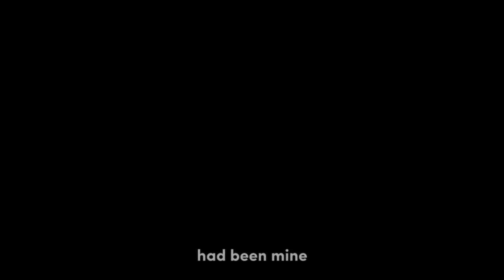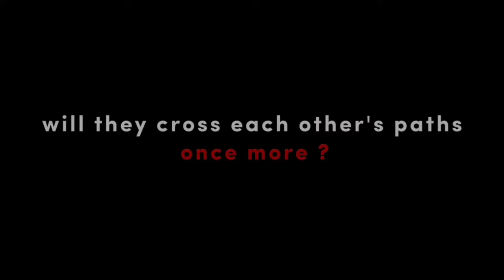‘BURNOUT' TRAILER | 11STEM-RIEMANN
Group 4 | 'STEM's Ace' is everyone's description of Monique Sanchez of 11STEM-Riemann, engulfed with her own mystery and miseries. But what if one day, her emotions that were in a deep slumber were awakened by the happy-go-lucky guy from the HUMMS Department named Bhrylle? However, their own version of a love story is far from the bare truth and reality. Will they fight for the "love-against-the-world" kind of connection that they have? Or will they just dampen down the burning fire in order to avoid BURNOUT in the process?